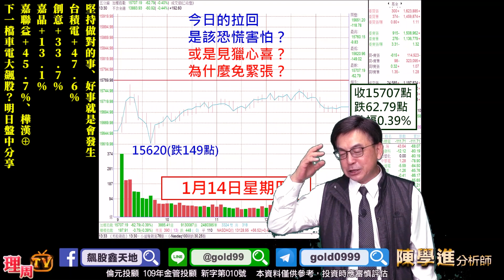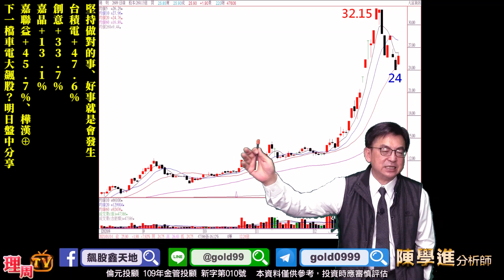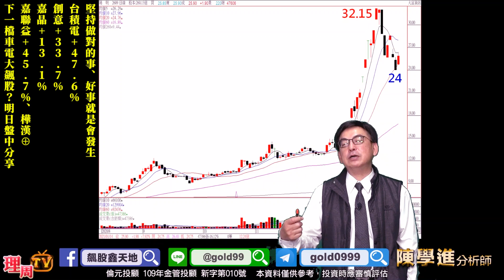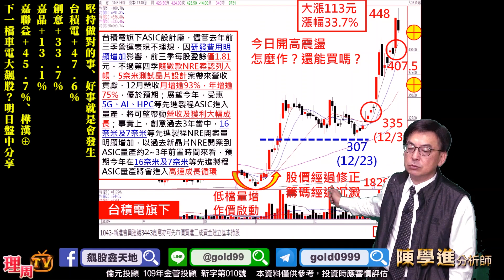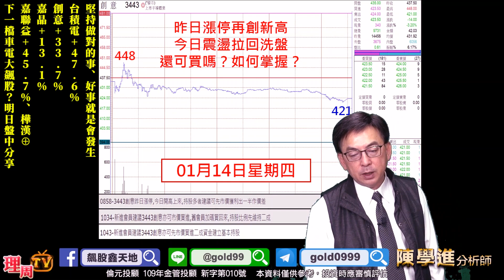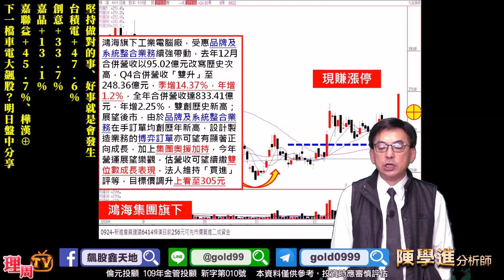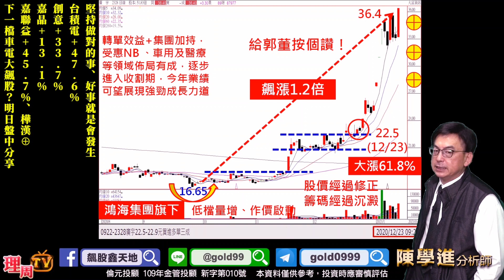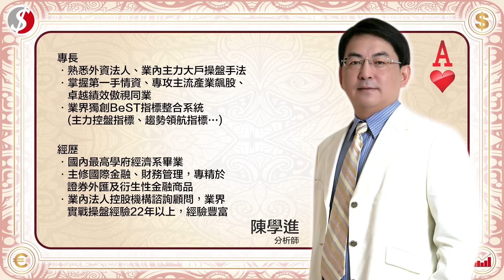理周TV-20210114 盤後-陳學進 飆股鑫天地／堅持做對的事、好事就是會發生、台積電+47.6%、創意+33.7%、嘉晶+13.1%、嘉聯益+45.7%、樺漢⊕、下一檔車電大飆股？明日盤中分享